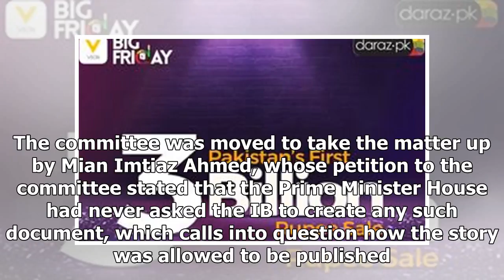World News - Lawmakers criticized the medias role in propagating the false story about oversight of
World News - World News - Lawmakers criticized the medias role in propagating the false story about oversight of legislators

The National Assemblys Standing Committee on Privilege on Wednesday discussed the medias role in the propagation of unverified reports that the Intelligence Bureau IB had prepared a list of parliamentarians said to have links with banned outfits for monitoring purposes on former prime minister Nawaz Sharifs directives. At the outset, members of the committee expressed their dissatisfaction on Minister for Information Marriyum Aurangzebs absence from the meeting despite her being summoned to expl...